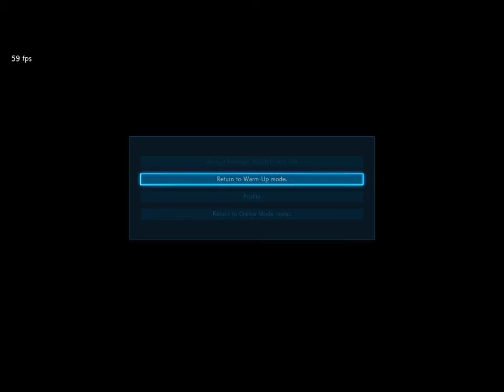TEKKEN 7 Competitive Online Ranked Match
My Paul vs a good Lee player